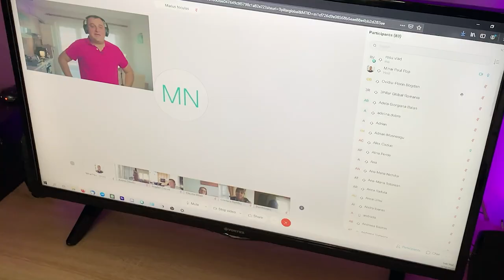AȚI CUMPĂRAT CE V-AȚI PROPUS DE BLACK FRIDAY?